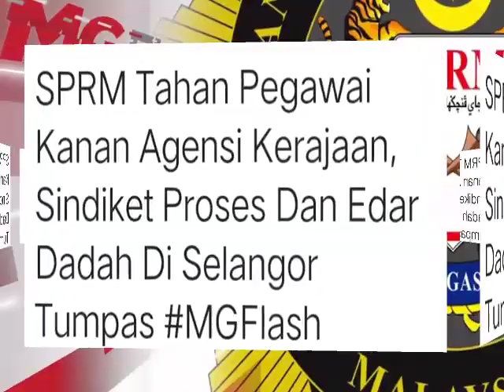SPRM AKHIRNYA UMUM KEPUTUSAN MENGEJUTKAN